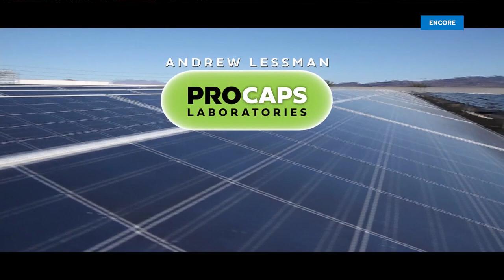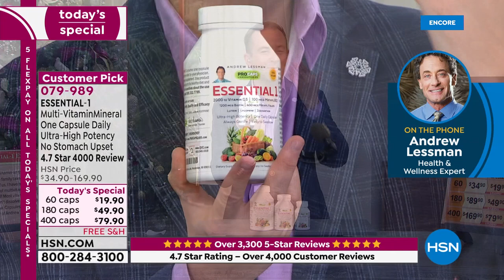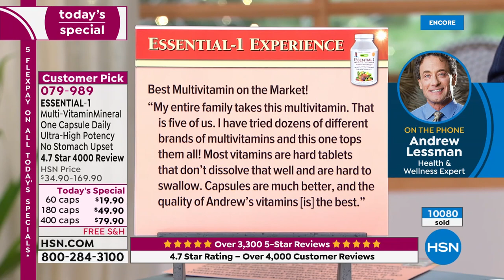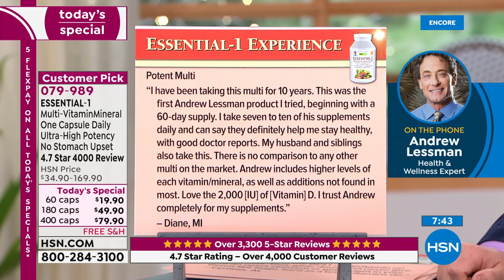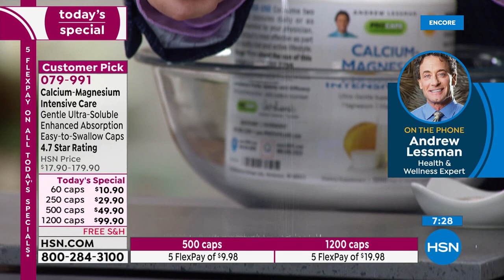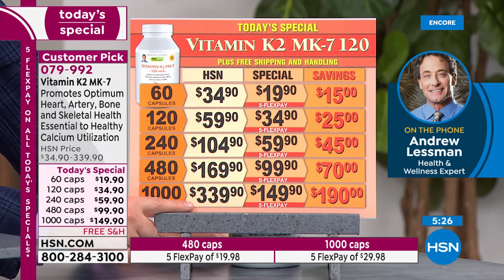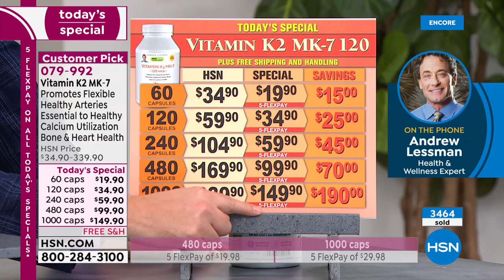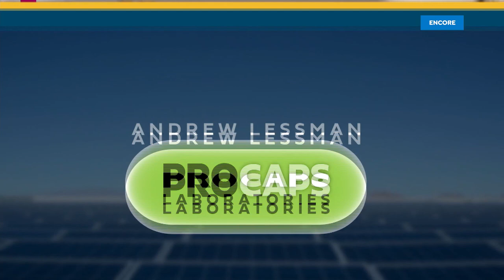HSN | Andrew Lessman Your Vitamins 12.19.2021 - 03 AM